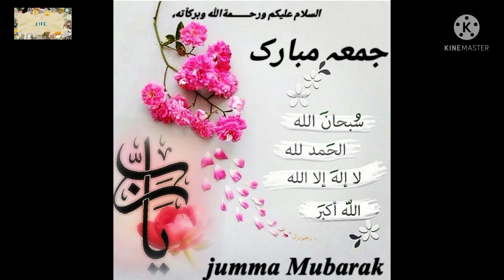must watch video 💐